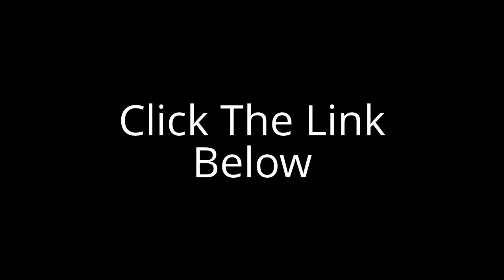How To Quickly Lose Weight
Check out this article on How To Quickly Lose Weight:

3 New Weight Loss Supplements You Want to Know About:

How much more news about weight loss supplements can there be to share? More every year, it turns out, as researchers synthesize new plant-derived compounds and test methods to optimize them for effectiveness. Based on studies released in the past two years, here are three new supplements to add to the previous list of 7 Supplements for Weight Loss I shared last fall.

1. Resveratrol: Metabolism Booster

Hailed as a potential anti-aging wonder since Harvard's David Sinclair published research in 2003 and 2006 showing it extended the lifespan of mice, resveratrol has since shown extremely mixed results. The extract from the skins of grapes and red wine has demonstrated potential to reduce some problems, such as  cardiovascular disease, and shown a disappointing ineffectiveness for others.

But in the past few years, a number of research teams around the country have begun studying resveratrol for its effects on metabolism and glucose tolerance and its resulting potential to trigger weight loss. In a very small but high-quality (randomized, double-blind, placebo-controlled) study published in the journal Cell Metabolism in November, 2011, Dutch researchers led by Sylvie Timmers found that obese men who took 150 mg of resveratrol daily had lower blood sugar, decreased liver fat, and lower blood pressure after just 30 days. While the men did not shed acutal body mass in the short amount of time they were followed, these kinds of metabolic changes are associated with weight loss over time.

The year before, a French study published in BMC Physiology found that resveratrol had a significant effect on the body-mass of primates (mouse lemurs, to be specific). The researchers found that lemurs, which typically gain a great deal of weight as winter approaches, ate significantly less and gained less weight during a four-week period when their food was supplemented with resveratrol. The researchers noted that the lemurs' body temperature and resting metabolic rate was affected by the resveratrol, suggesting that it functioned as a metabolism-booster.

Here's the problem, though: most of the studies showing significant metabolism-boosting effects from resveratrol have been animal studies like the lemur study above, and resveratrol has a dismal track record when it comes to positive results from animal studies translating to humans, says Jill Crandall, MD,  professor of clinical medicine at the Diabetes Research Center at Albert Einstein College of Medicine. "The animal data on resveratrol's benefits are very convincing," says Crandall. "But what actually happens when you give resveratrol to humans has turned out to be very different."

Crandall herself is currently studying resveratrol for its effects on glucose metabolism and insulin sensitivity and is optimistic about its potential, but "we're not there yet," she says. "The field is really in controversy right now because there have been so many conflicting studies." For example, when another group of researchers conducted a similar study to Timmers' in normal weight people, resveratrol showed no effects on metabolism whatsoever. Crandall's conclusion? "There's no evidence from human studies to date that would lead me to advise people to take resveratrol," she says. "It's an exciting area of research but it would be premature to say it's beneficial -- the jury's still out."

That said, there was other important news about resveratrol three months ago, when resveratrol pioneer David Sinclair published a new study in Science that finally appeared to validate the mechanism behind resveratrol's anti-aging effects. Sinclair's team identified the molecular pathway by which resveratrol activates sirtuins, a type of cellular protein that enhances energy production and prolongs lifespan.

It might seem that Sirtris, the company founded by Sinclair to study, test, and market resveratrol, would be riding high on all this good news, but just days after Science released the new research, GlaxoSmithKline , which purchased Sirtris in 2008, shut the company down. The Boston Globe reported that GlaxoSmithKline plans to pursue Sirtris' research on sirtuins, but will discontinue work on resveratrol. Future research or no, resveratrol is already being used in a number of weight loss supplements and I'm sure we'll be hearing more about its potential to treat diabetes, insulin resistance, and obesity in the near future.

This is providing by How To Quickly Lose Weight.